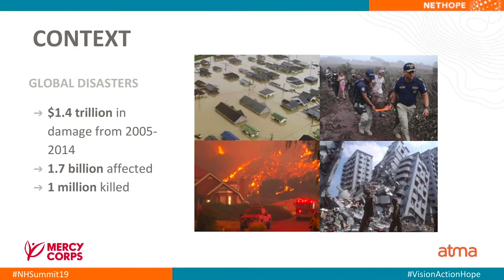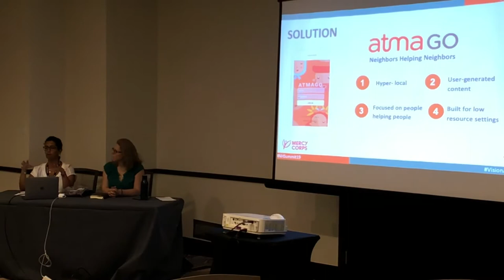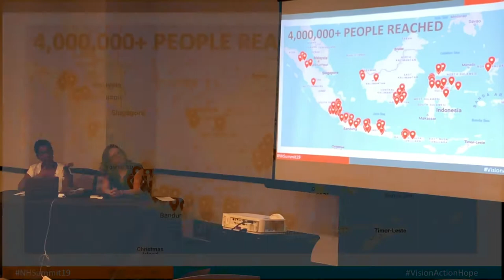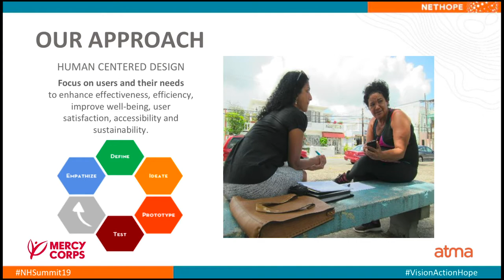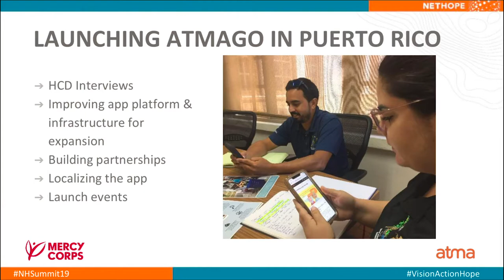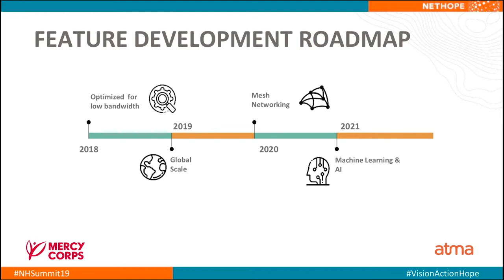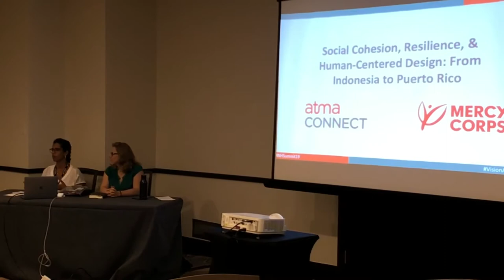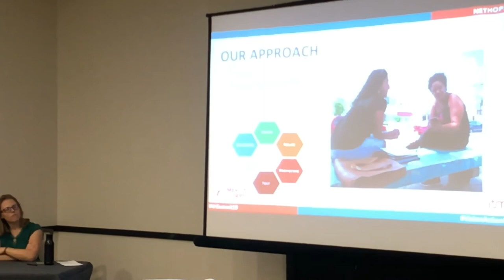Social Cohesion, Resilience, and Human-Centered Design: From Indonesia to Puerto Rico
Speakers:
Natasha Mevs-Korff, Atma Connect
Meghann Rhynard-Geil, Mercy Corps

Description
To build disaster resilience, what is as important as food, water, and shelter? From the tsunami in Japan to hurricanes in the United States, the answer is simple: Social cohesion. Information Communication Technology (ICT), social media, and mobile apps that build social cohesion can all be important tools in reducing damage as well as decreasing morbidity and mortality from floods and other disasters.

In this session Meghann Rhynard-Geilwe, Senior Advisor on the Mercy Corps Technology for Development (T4D) team, will first present a study on how a mobile application communicated emergency reports and disaster risk reduction (DRR) information in Indonesia. This study was conducted by the Center for Independent Policy and Governance and focuses on a particular application, AtmaGo, which was launched in Indonesia in 2015. Specifically, this research sought to improve our understanding of: 1) how people get emergency warnings and DRR information, 2) the role of technology in providing these warnings in an actionable way, and 3) the potential benefits of successful warning systems in terms of avoided damages as well as prevention of mortality and morbidity.

Second, participants will hear about lessons learned from a human-centered design process with community members in Puerto Rico, aimed at discovering the role of social cohesion and technology in the recovery from Hurricane Maria. Human-centered design (HCD) uses a process that begins with empathy, truly engaging the target audience by recruiting them as co-creators.

Thousands of communities around the world face great risks from floods and other extreme weather events—and climate change is making these threats more severe in coming years. Local communities have ideas and solutions that they can share with each other and the world. Through the examples of Mercy Corps' Resilience Hubs and AtmaGo in Puerto Rico, this session will illustrate the ways in which taking a HCD approach can unlock the ingenuity of local populations. Helping to crowdsource and scale-up excellent risk reduction and mitigation ideas that come from within a given population, where there is a high level of specific knowledge of the local context.